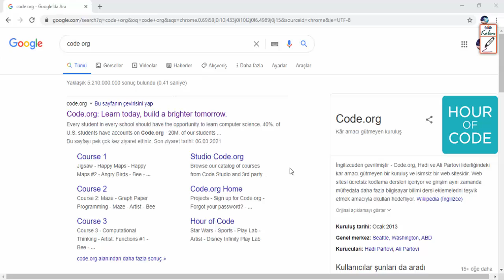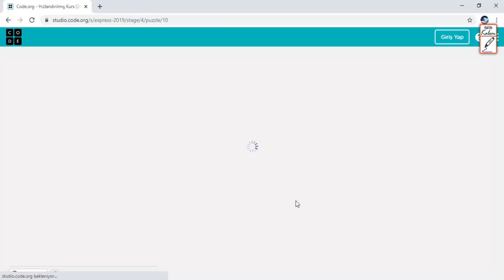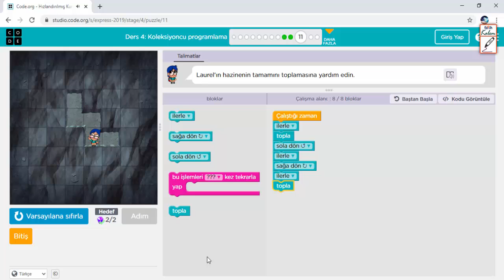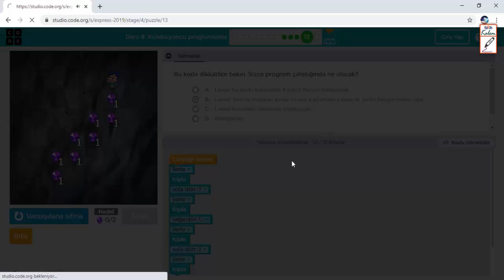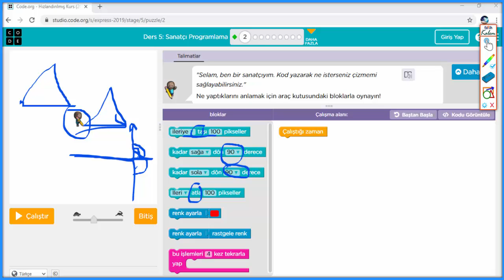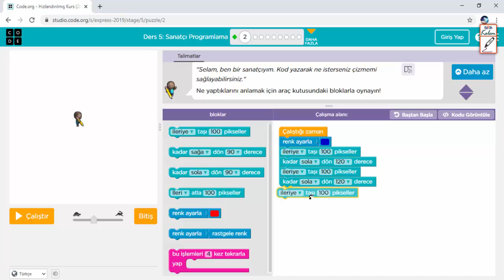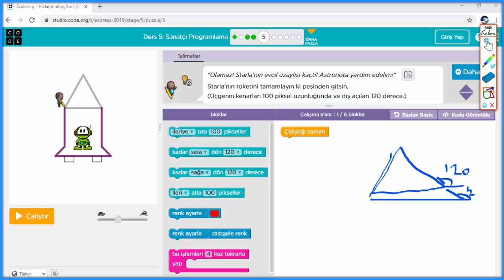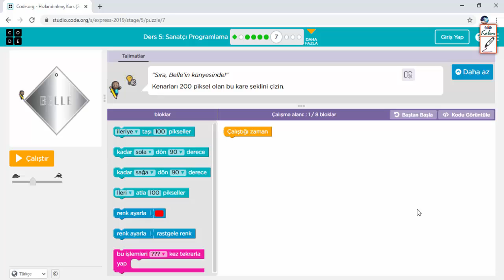Code.org - Hızlandırılmış Kurs Çözümleri - 4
Bu videoda Code.org - Hızlandırılmış Kurs Çözümleri yapılmaktadır.